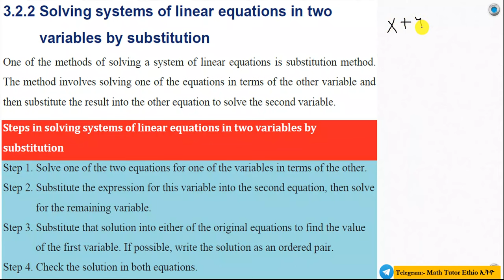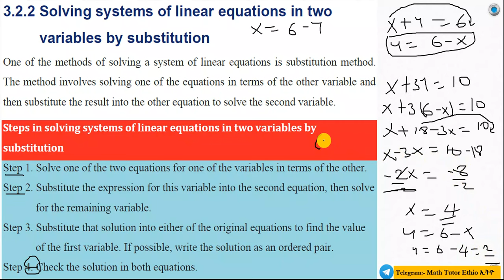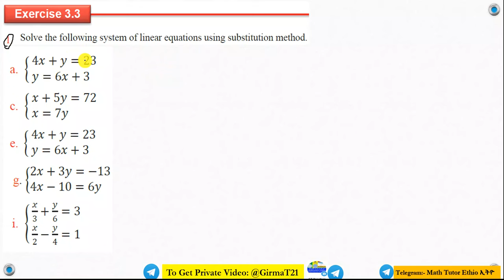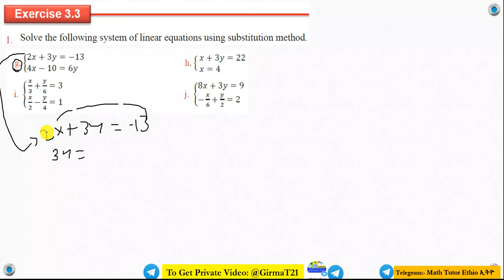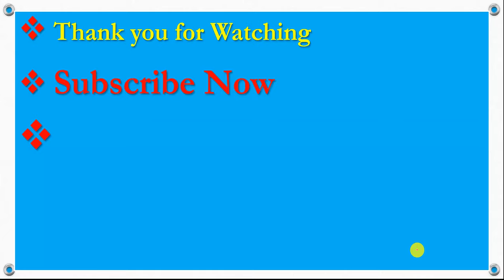Mathematics Grade 9 Unit 3 Exercise 3.3(Substitution Method)@Girma21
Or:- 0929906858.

Math's Grade 9 Unit three Exercise 3.3
Grade 9 Math's Unit three Exercise 3.3

Mathematics Grade Nine Unit three Exercise 3.3
Grade Nine Mathematics  Unit three Exercise 3.3

Math's Grade Nine Unit three Exercise 3.3
Grade Nine Math's Unit three Exercise 3.3

Math's Grade Nine Unit 3 Exercise 3.3
Grade Nine Math's Unit 3 Exercise 3.3
Math's Grade Nine Exercise 3.3
Grade Nine Math's Exercise 3.3

Mathematics Grade Nine Exercise 3.3